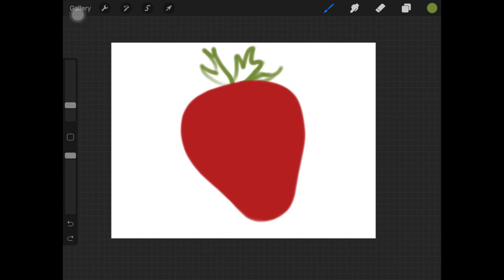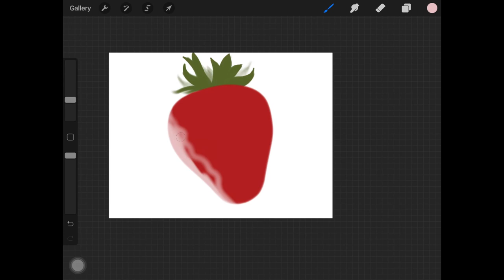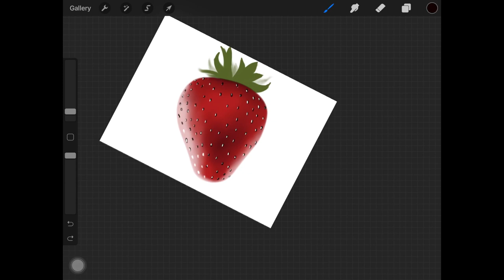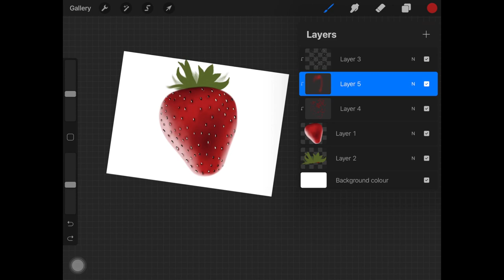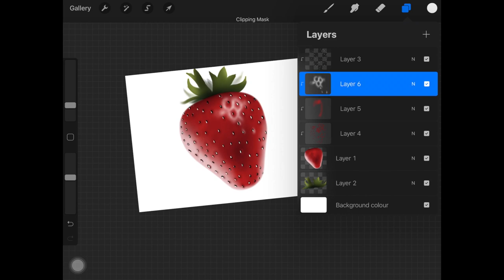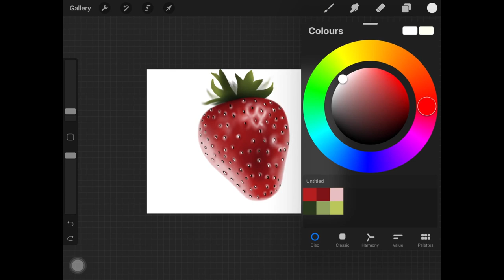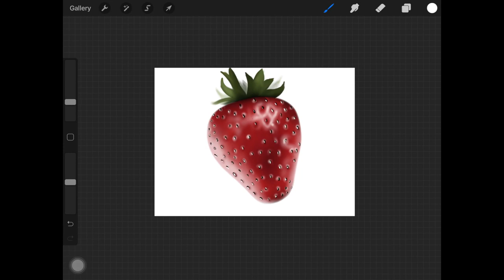Draw Realistic Strawberry in Procreate | Procreate Tutorial For Beginners🍓 😍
In this video, I show you guys how to draw realistic strawberry in procreate by following some simple steps. You can use the same steps and use them in any other software that you like.